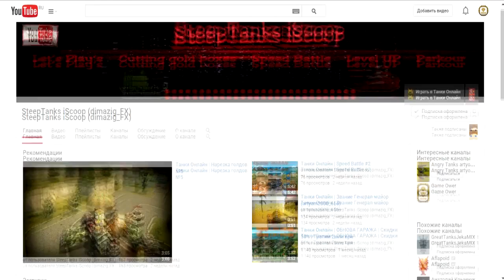Васпо чпоки М4 :) ▐ Полигон ⛨ТЕСТ⛨